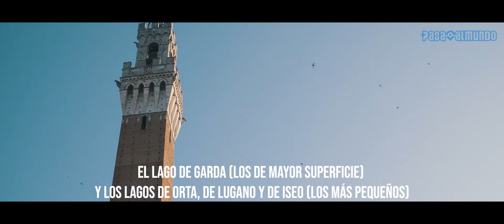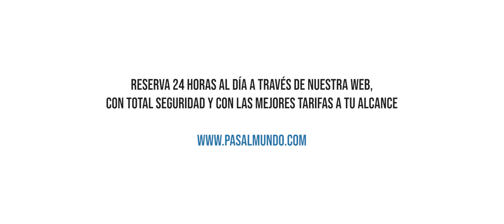¡Viaja Barato a Italia!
Desde hace siglos, millones de viajeros visitan Italia para descubrir los placeres de la vida.
el país combina cultura, naturaleza y placeres gastronómicos.

➤ Si deseas hacer una visita al mundo clásico, descubrir numerosos monumentos declarados Patrimonio de la Humanidad por la Unesco y cambiar tu perspectiva: debes viajar a Italia.

➤ Italia goza de un gran patrimonio histórico construido a lo largo de los siglos.
El país atrae principalmente a los amamantes del turismo cultural.

➤ Roma, la ciudad eterna, es de paso obligado en toda estancia en Italia.
Si deseas admirar el patrimonio artístico de Roma, visita el Coliseo, el Foro, la Piedad de Miguel Ángel, la Basílica de San Pedro y la fontana de Trevi: ¡una excursión italiana inolvidable!
En Lombardía, entre los Alpes y la cuenca del Po, se encuentran los lagos italianos: el lago Mayor, el lago de Como, el lago de Garda (los de mayor superficie) y los lagos de Orta, de Lugano y de Iseo (los más pequeños).

➤ La Toscana representa en sí misma la gran diversidad paisajística de Italia. Aunque la región es conocida por los montes Apeninos y su litoral, destacan sobre todo los campos toscanos.
El litoral italiano, que goza de varios centenares de kilómetros de costa, es maravilloso por su variedad y belleza: grandes playas rocosas y escarpadas.

➤ Una estancia en Italia es sinónimo de gastronomía. Cada región se enorgullece de tener una especialidad propia
Probablemente, los italianos te hablarán de la familia y de las recetas culinarias transmitidas de generación en generación.

➤ ¿Cuándo viajar a Italia?

Si quieres visitar el sur de Italia y las grandes ciudades, evita las aglomeraciones de turistas del mes de agosto. Para el norte del país lo ideal es viajar en invierno si deseas esquiar y el resto del año si prefieres hacer excursiones y senderismo.

Reserva desde nuestra web con total seguridad y con las mejores tarifas a tu alcance.